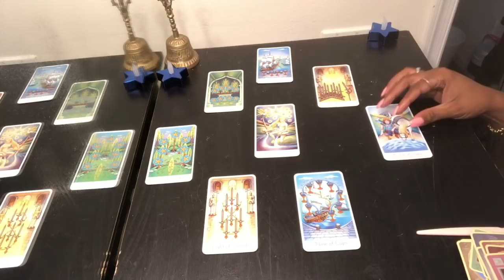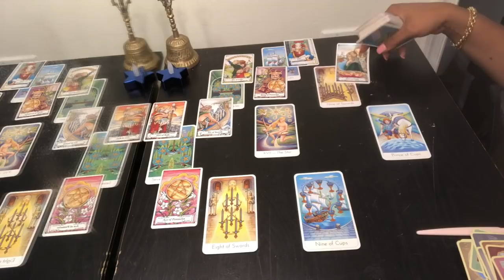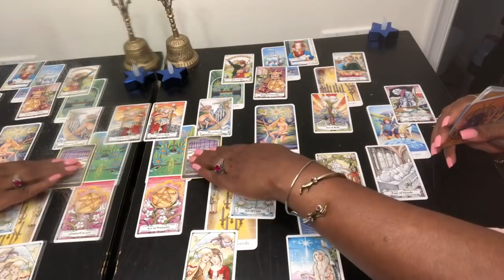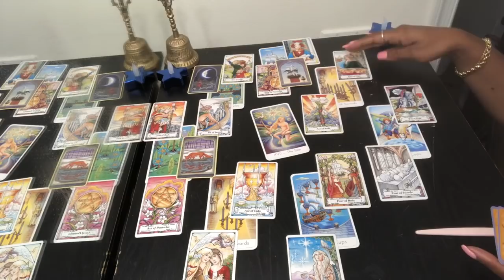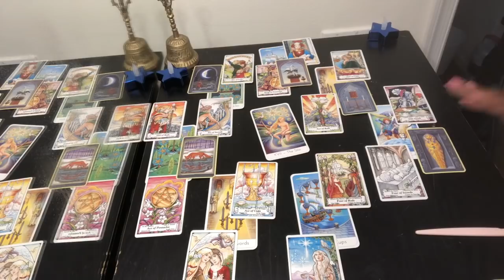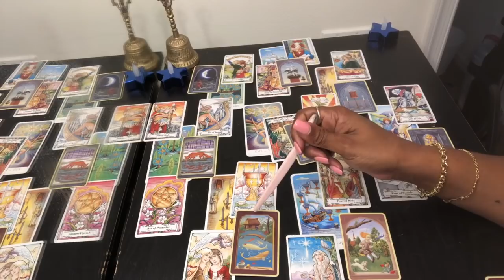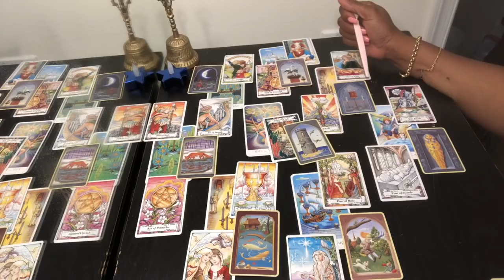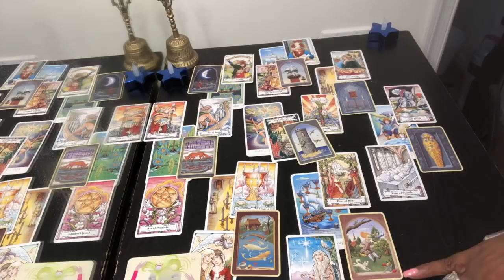CANCER Psychic Tarot Reading | Weekly Horoscope | May 27 - June 2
Find out what the last week in May 2019 has to offer for you Cancer signs. I use a combination of my gift, tarotcards, numerology and astrology to provide weekly energy vibration readings for all Zodiac Signs.
Focussing on topics like career, love, finance, romance and zodiac sign compatibility. Card of the coming month is Temperance.